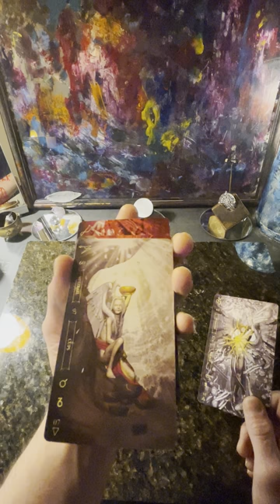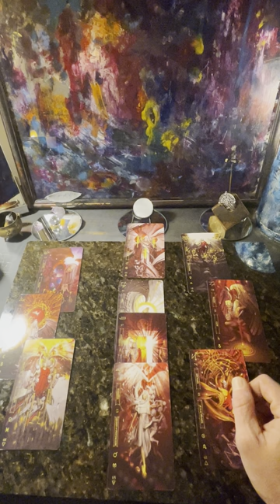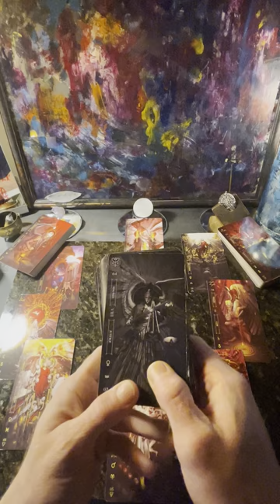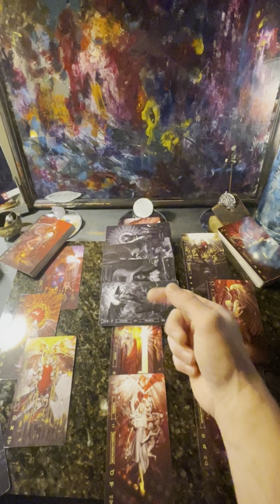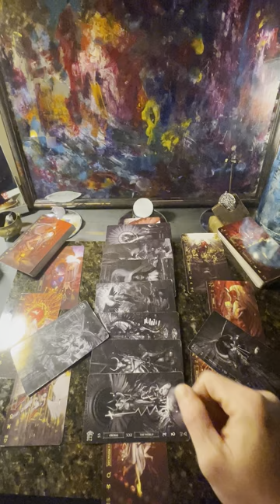QgotU Tarot Chakra Kabbalah reading Morning Star energy